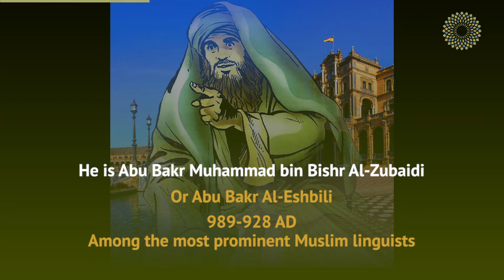excelled in jurisprudence and was called "Imam of Language and Expression" .. Who is Al-Zubaidi?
excelled in the expression, jurisprudence, meanings and anecdotes and was called "Imam of Language and Expression" .. Who is Al-Zubaidi?